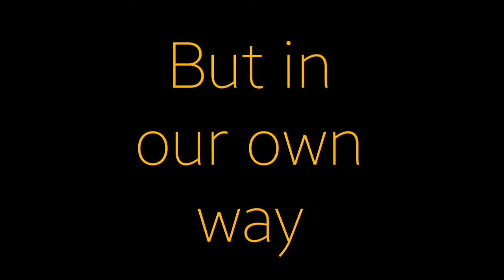ENTATION || OFFICIAL TRAILER || A Tribute to 1 billion views hitter songs by Inspiring19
A Tribute to 1 billion views hitter songs by Inspiring19
Keep Supporting